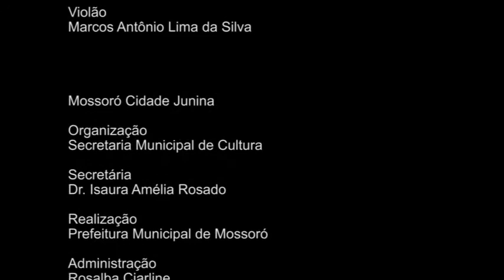Só Forró | Banda Sinfônica Artur Paraguai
Banda Sinfônica Artur Paraguai, com músicos em casa, toca "Só Forró"
Vídeo compartilhado por Toinho da Banda
Equipe do Portal Brasil Sonoro